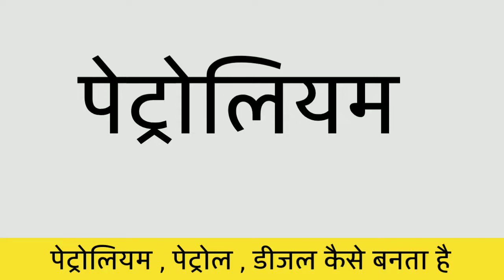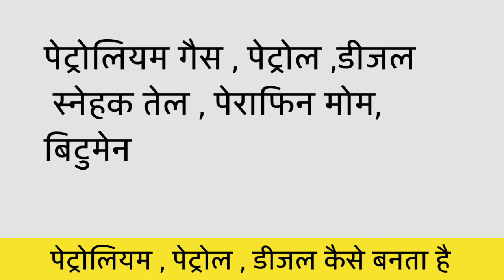पेट्रोल और डीज़ल कैसे बनता है | petroleum kise kahate hain| petroleum kise kahate hain hindi mein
petroleum kise kahate hai
petrol kise kahate hain
oil kise kahate hain
petroleum jelly kise kahate hain
petroleum duty kise kahate hain
petro rasayan kise kahate hain
white petrol kise kahate hain
petrol engine kise kahate hain
castor oil kise kahate hain
petrol or diesel kai
petrol or diesel kaise banta hai
petrol or diesel kaise nikalta hai
petrol or diesel kaise nikala jata hai
petrol diesel kaise banta hai khan sir
petrol diesel kaise aata hai
petrol diesel kaise chori karte hain
petrol diesel kaise banaen
petrol diesel kaise banta
petrol diesel kaise hai
petrol diesel kaise nikalta hai zameen se